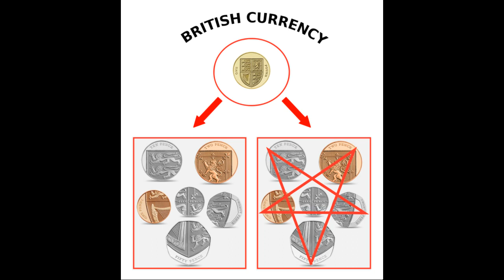English coins & the Pentagram